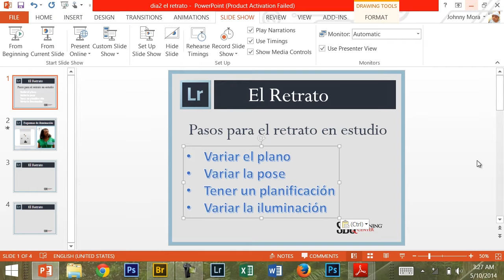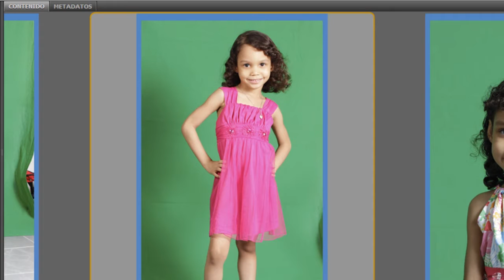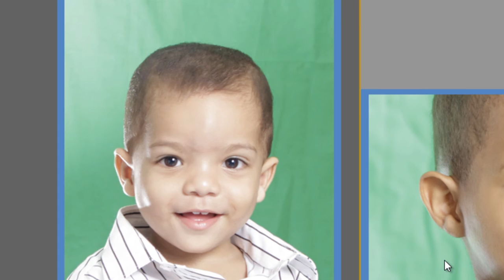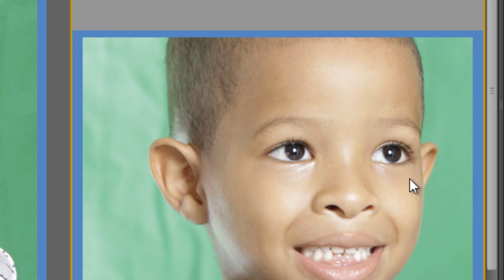Los Planos fotográficos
Conocer los tipos de planos para qué lo apliques a tus fotos.